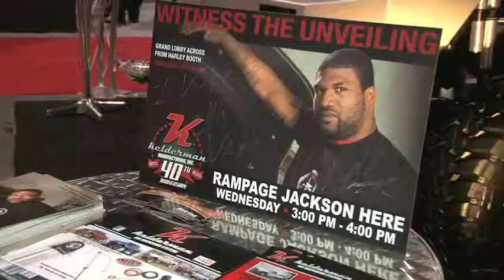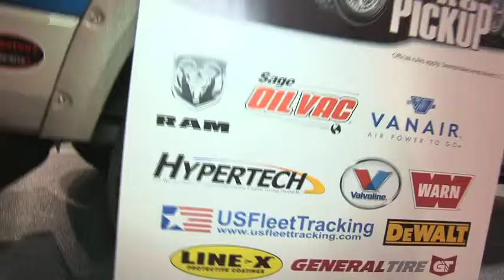SEMA 2010 Ram Invasion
Theres a great turnout this year throughout the SEMA show with a variety of Rams on display.